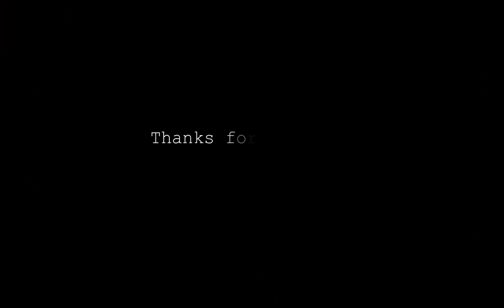Halloween in Tokyo HD